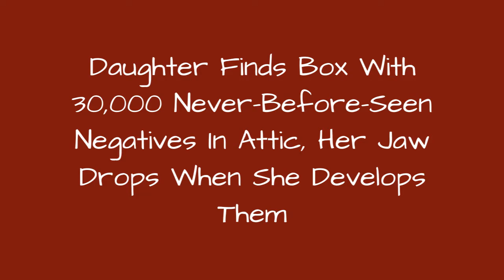Daughter Finds Box With 30,000 Never-Before-Seen Negatives In Attic, Her Jaw Drops When She !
Some artists don't live long enough to experience the recognition they get. Masha Ivashintsova was one of them. This Russian artist and theater critic had been heavily engaged in the Leningrad (now, Saint Petersburg) poetic and photography underground movement of the 196080s. Masha loved photography as it always took a major role in her mysterious and painful life. However, she always kept her photographs hidden in her attic, never showing them even to her family. Until now.Recently, her daughter Asya Ivashintsova-Melkumyan was going through her stuff and found a stunning collection of more than 30,000 images. After deciding to develop these photos, Asya was shocked to discover how well these photos portrayed her mothers life and the essence of everyday life in the USSR.Of course, I knew that my mother was taking pictures all along. What was striking is that she never shared her works with anyone, not even her family. - Asya said of her mother's work. She hoarded her photo-films in the attic and rarely developed them, so nobody was ever able to appreciate the fruits of her passion. Those same films remained in the attic of our house in Pushkin, Saint Petersburg, where she originally kept them, after her death in 2000.The darker period of Mashas life took place in a USSR mental hospital. There, she was gradually broken by being forced to take drugs. The Soviet Regime was aiming to 'standardize' people, to make them live by the Communist rules
0:00 - Intro
0:00:12 - Marta, Leningrad, USSR, 1978
0:00:21 - The Banks Of The Neva River In Leningrad, 1979
0:00:30 - Melvar Melkumyan, Moscow, USSR, 1983
0:00:39 - Orehovo, USSR, 1976
0:00:48 - Leningrad, USSR, 1977
0:00:57 - Leningrad,USSR, 1975
0:01:06 - Boys
0:01:15 - Leningrad, USSR, 1981
0:01:24 - Tbilisi, 1989
0:01:33 - Leningrad, USSR, 1976
0:01:42 - Toy Store Detsky Mir, Dzerzhinsky Square, Moscow, USSR, 1983
0:01:51 - Inside The Building
0:02:00 - Leningrad, USSR. 1978
0:02:09 - Leningrad, USSR, 1983
0:02:18 - Orehovo, USSR, 1976
0:02:27 - Saint-Petersburg, Russia, 1994
0:02:36 - Leningrad, USSR, 1975
0:02:45 - Leningrad, USSR, 1991
0:02:54 - Nevsky Prospekt, Leningrad, USSR, 1975
0:03:03 - Moscow, USSR, 1988
0:03:12 - Leningrad, USSR, 1977
0:03:21 - Arseny Tarkovsky, Leningrad, USSR, 1981
0:03:30 - Two Girls In Vologda, USSR, 1979
0:03:39 - Melvar Melkumyan, Moscow, USSR, 1979
0:03:48 - Linguist Melvar Melkumyan, Husband And Father, Leningrad, USSR, 1976